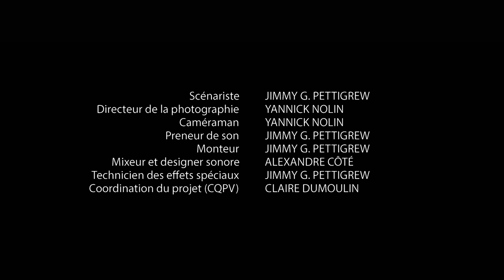Le Gosseux – Sculpture d'art populaire du Québec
Incursion surprenante dans l'atelier du sculpteur d’art populaire Patrick Lavallée. Prenez garde aux bonhommes gigueurs ! Une vidéo originale de Jimmy G. Pettigrew, 2019.

Réalisation, effets spéciaux et montage : Jimmy G. Pettigrew
Direction de la photographie et caméra : Yannick Nolin
Mixage sonore : Alexandre Côté

La série «Culture Trad Québec» est présentée par le Conseil québécois du patrimoine vivant et a été rendue possible grâce au soutien du ministère de la Culture et des Communications.